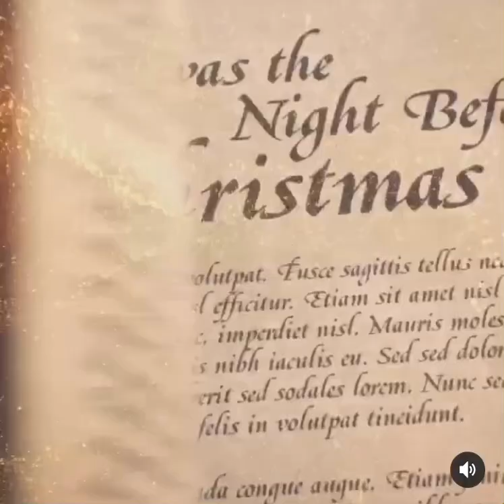One week to go!! MariahsMagicalChristmas 12/4 on @AppleTV WITH ARIZANA GRANDE & JENEFER HUDSON...